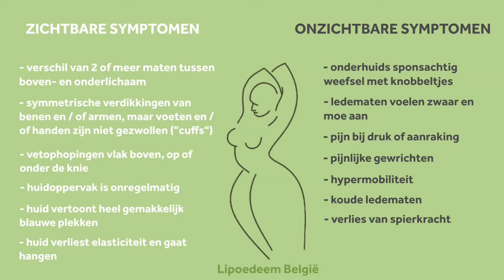Symptomen van lipoedeem